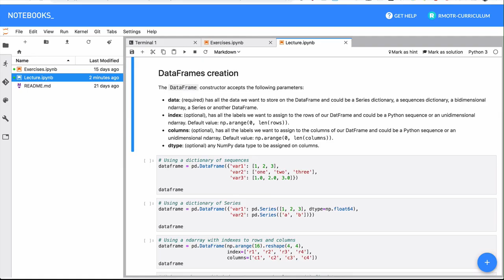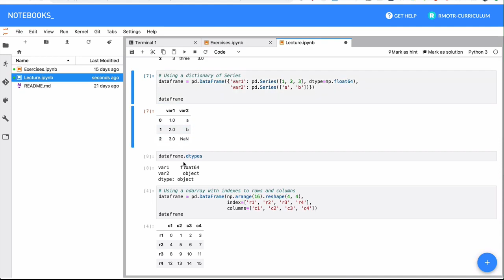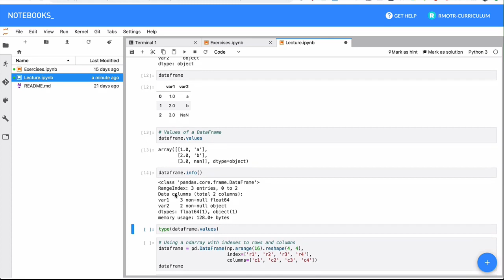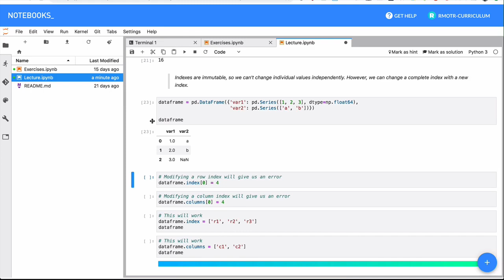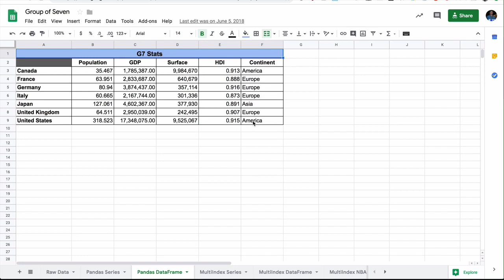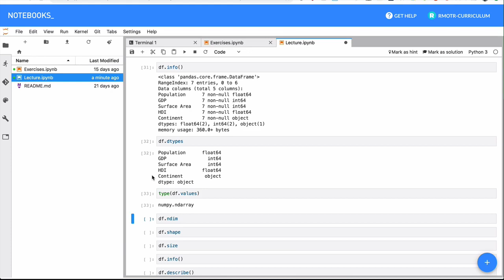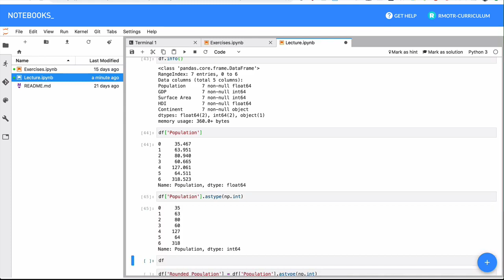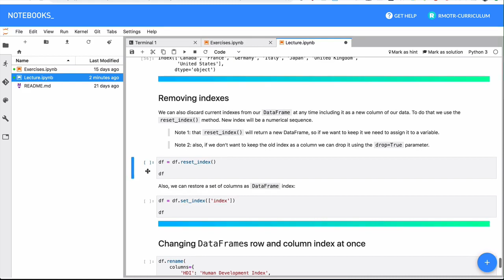Python Pandas Tutorial How to Use DataFrames (2022)